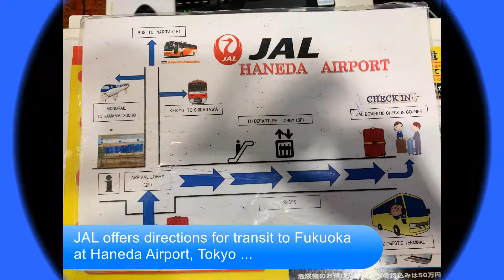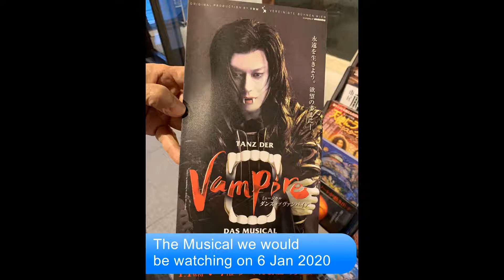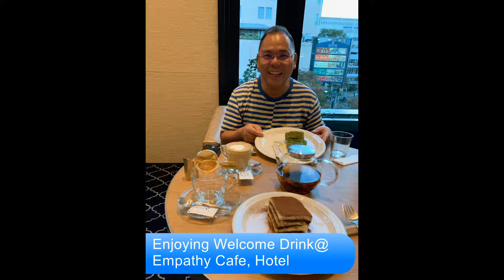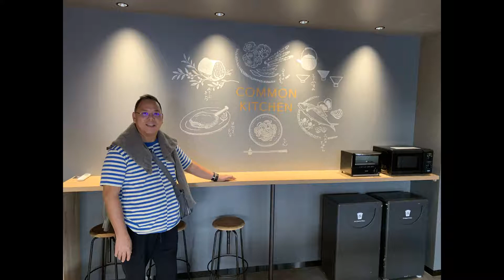Cepheusrock : Hakata and Takamatsu 13-15 Nov 2019 (1) LamIP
Kyushu, Shikoku & Honshu
13 Nov 2019 - 8 Jan 2020 (1)
LamIP